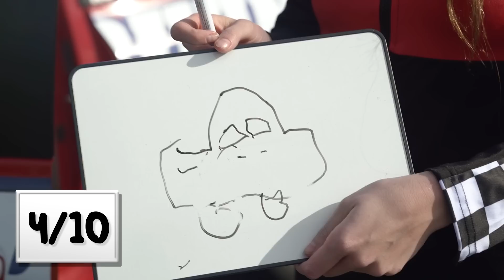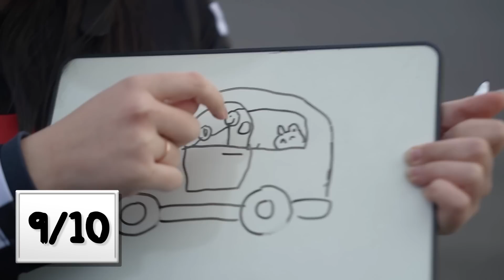Girls Try Driving Challenges (Impossible)